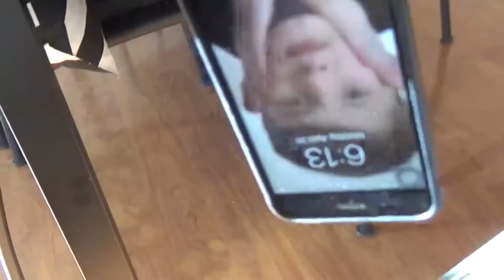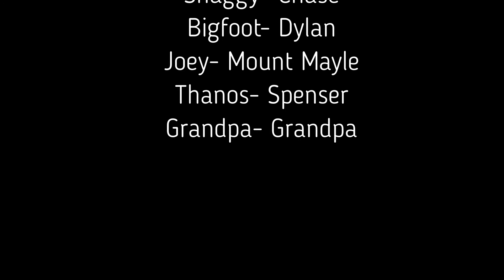Lego: The Movie 2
Watch as the story gets more complicated!!

Check out Ellen Hagestig and Mr. Bonker Boy on Youtube!!

Music Created By : Marythm
Song Title: Sneaky